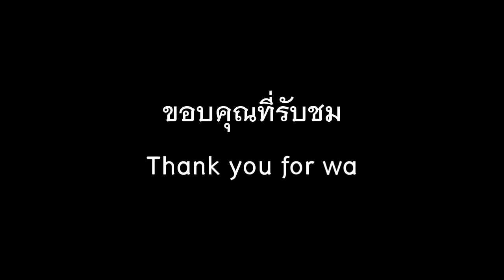i'am mom ฉีดยากระตุ้นไข่+ยากันไข่ตก 31 พ.ค. 62.EP6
ฉีดยากระตุ้นไข่+ยากันไข่ตก
31พ.ค.62